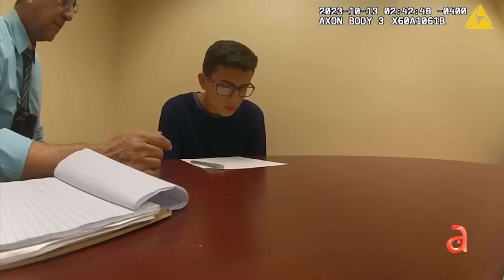Defensa de Derek Rosa quiere más tiempo antes del juicio